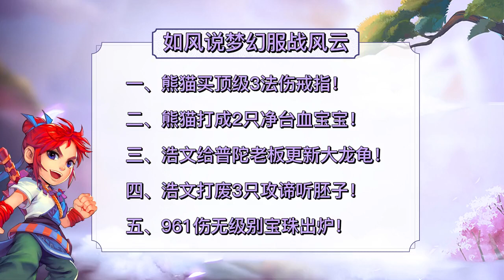梦幻西游：主播浩文疯狂打书，连续打废3只攻谛听胚子